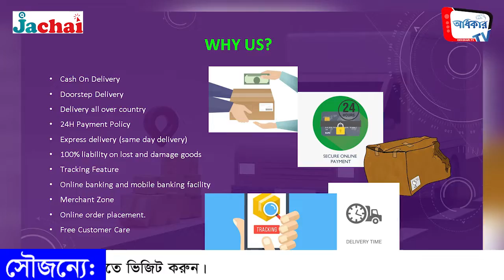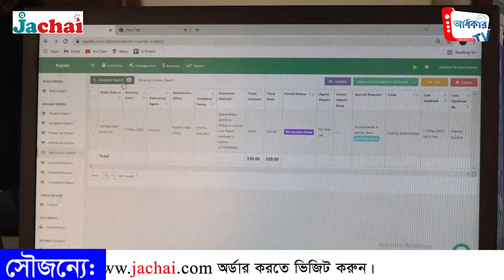পণ্য সরবরাহে আস্থার নাম র‍্যাপিডো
সাল ২০১৫। মাত্রা দুইটি সাইকেলে পেডেলে ভর করে শুরু যেই যাত্রার। প্রথম ডেলিভারিতে লাভের অংক মাত্র ৬০ টাকা। কিন্তু স্বপ্ন আর ইচ্ছেয় তারা অদম্য। চলতে থাকলো সাইকেলের প্যাডেল। বলছি পণ্য ডেলিভারি প্রতিষ্ঠান র‍্যাপিডোর কথা। ক্ষুদ্র পরিসর কিন্তু বড় স্বপ্ন নিয়ে যাত্রা শুরু করা প্রতিষ্ঠানটি এখন অনেকটাই সংহত আর পরিণত।

Odhikar Tv

Welcome to Odhikar Tv.

Odhikar TV is one of the best YouTube channels in Bangladesh.